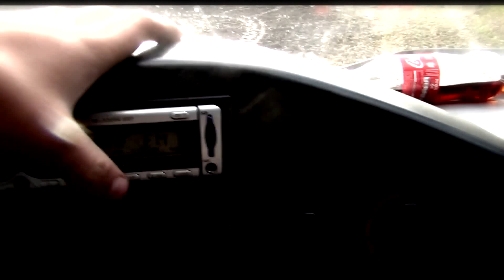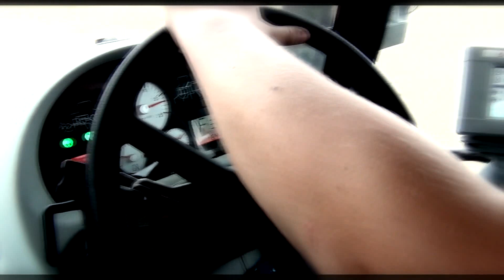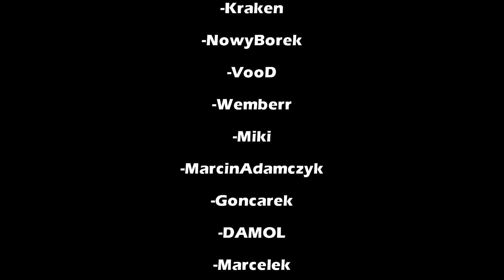End of the Season 2013 || Podsumowanie Sezonu 2013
Tak oto, sezon 2013 dobiegł końca, a z nim koniec Mojej kariery na "jutube" ;c

Pozdrawiam wszystkich oglądających. Cześć!

Sprzedam!